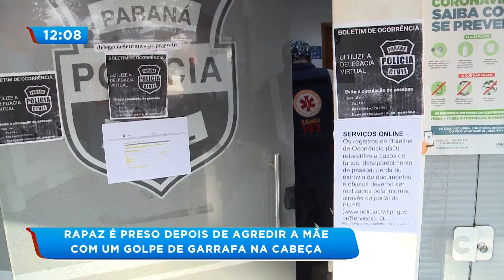Rapaz é preso depois de agredir a mãe com um golpe de garrafa na cabeça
Um jovem foi preso depois de agredir a própria mãe com uma garrafada na cabeça. A mulher chegou a chorar por conta da violência do filho. Confira mais informações!

Veja também no RIC Mais:
Ao vivo: assista entrevista com o governador Ratinho Junior na RIC
Segunda parcela do auxílio emergencial começa a ser paga nesta segunda (18)